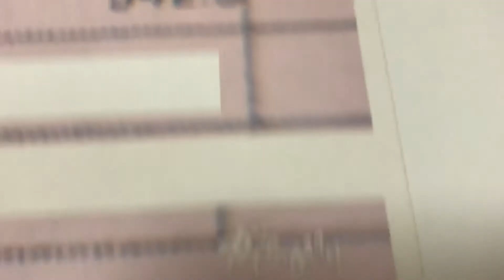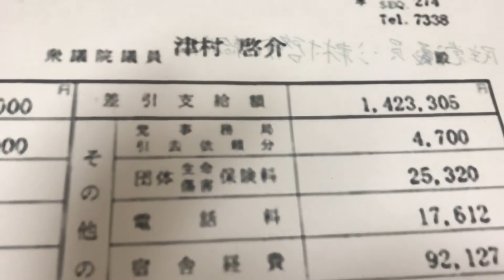給与明細 アリさんマークの引っ越し社の残業だらけの酷い給料vs民主党議員の津村啓介の給料